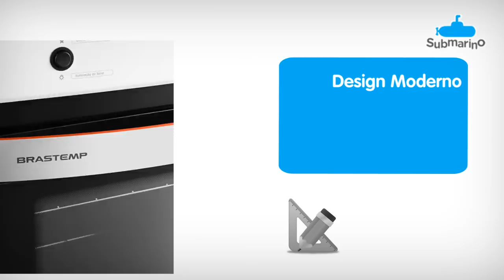Fogão de Piso Brastemp Clean BF050 4 Bocas Bivolt Branco | Submarino.com.br